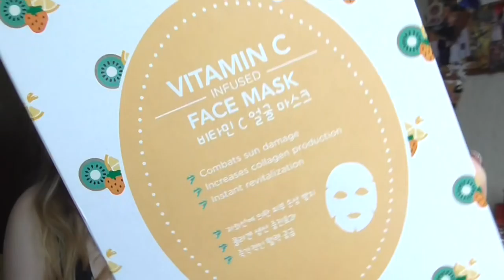Tk Maxx & Colloseum [Haul]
shayflening

Lippen: Essence 01 P.S We ♥ Pink & Mac Impassioned
Gesicht: M.Asam Perfect Teint / Mac Studio Sculpt Foundation NC 15 / L.O.V Concealer Pen no 15 Wake-up Peach / Sante Loose Powder / Mac Studio Finish Concealer NW 15 / Catrice Cucuba Bronzer (Le) / NYC Smooth Skin Bronzing Face Powder 720A Sunny / Essence Colour Correcting Mattifing Powder 10 Beautiful finish / P2 Cirque de beauté Loose powder 010 Invisible Beauty (Le)
Augen: Mac Paint Pot Painterly / Essence 02 Cream Canvas (Le) / Mac e/s Club / Douglas Noemi 02 / Essence e/s 02 White Hype / L.O.V 2 In 1 Contouring Eye Pencil No 100 - Deep Dialogue / Make up Factory Dramatic Cream Eye Liner 5 Drama Black / Make up Factory Eyebrow Lifting Stick / Make Up Factory Smoky Liner 16
Kette: -
Ohrringe: -